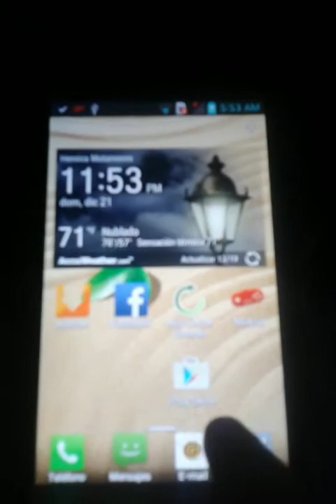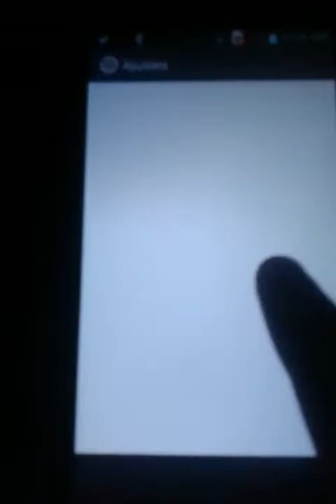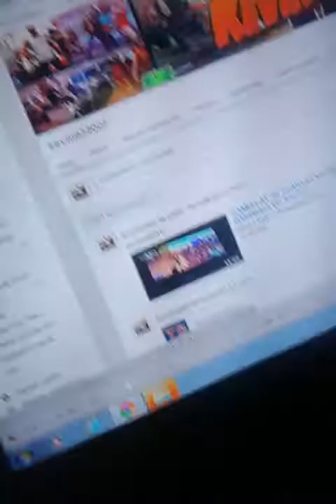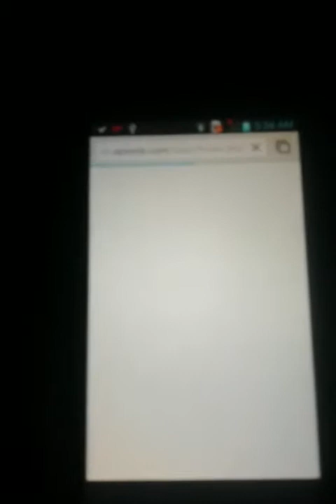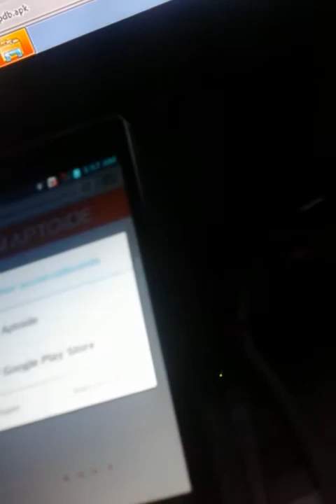pequeña informacion de hack para juegos Y 2 JUEGOS DE REGALO DE NAVIDAD HACKEADOS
aqui min face